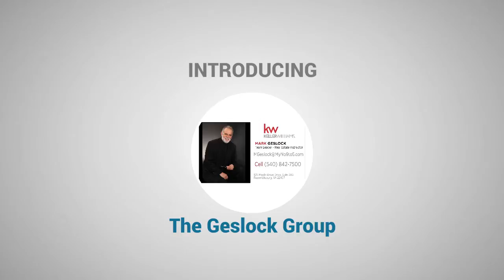Real Estate Services from The Geslock Group